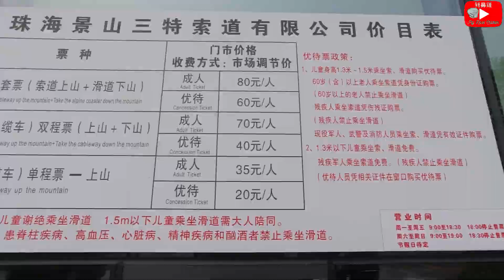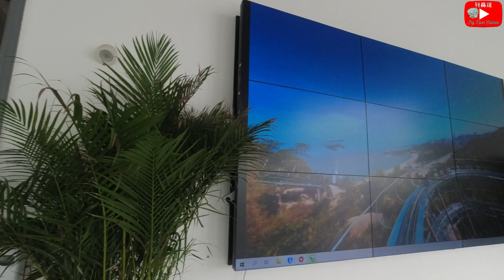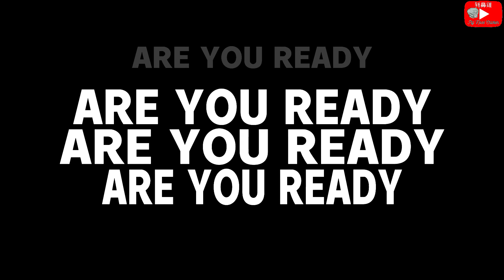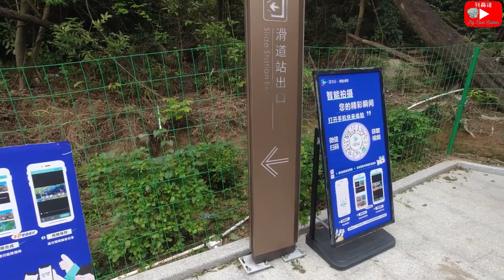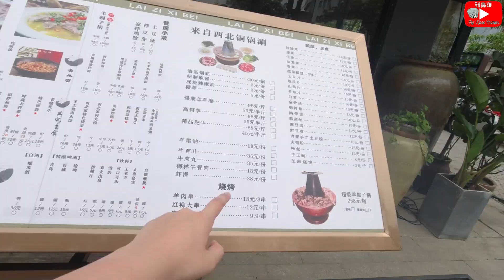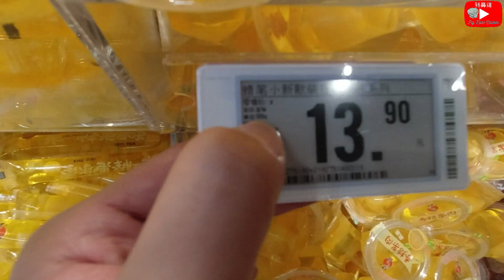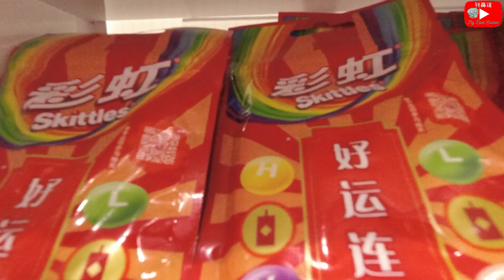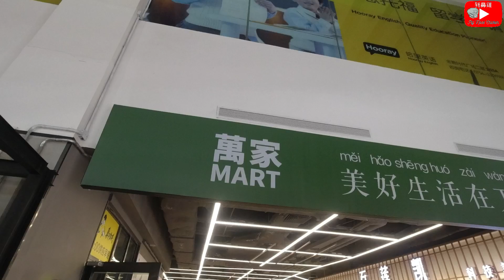珠海一日遊 帶你走入景山公園! 同你一齊玩好刺激嘅滑索!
地點:珠海景山公園
前往方法
公交車:69綫、2綫、25綫、992綫、99綫、K10綫

The copyright of this video is owned by Pig Nose Chicken and MTR A190A245's Channel Productions, if you want to use it for public and private purposes.  Please get the consent and approval of the pig-nosed chicken first.  It can only be used, otherwise it will be regarded as offenders.